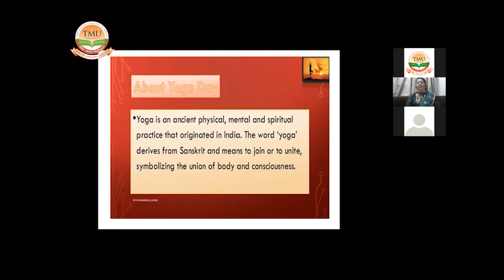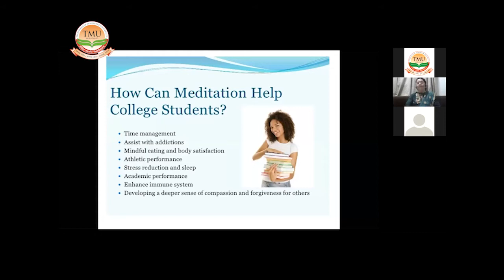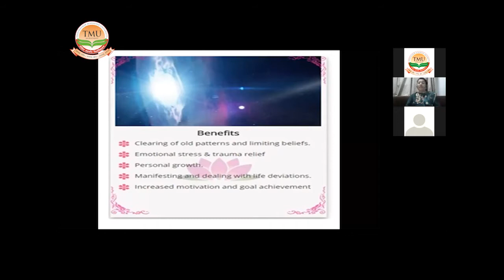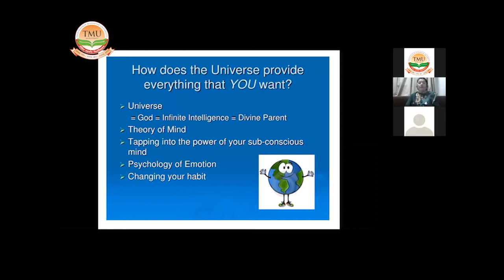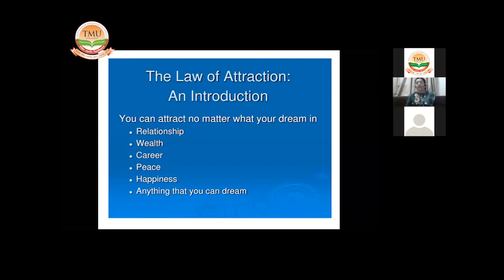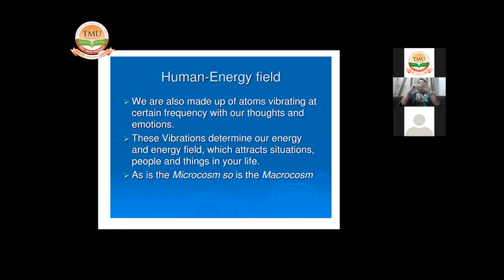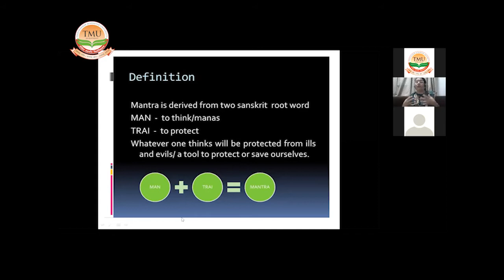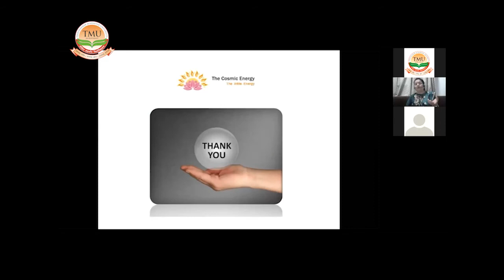TMU :: Workshop | National Workshop on Yoga & Meditation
TMU:: Give more importance to your health of mind & body by attending the workshop of Yoga & meditation to achieve real fitness by attending the workshop organised by College of Paramedical Sciences, TMU.